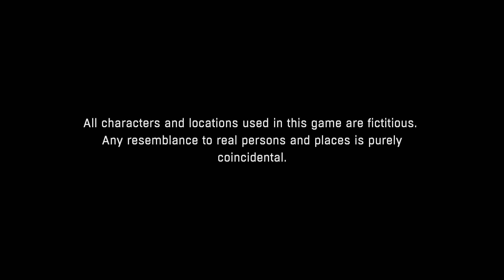Dying Light 2K PC Gameplay Walkthrough no commentary - Part 10 - "Sector Zero"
Dying Light is a 2015 survival horror video game developed by Techland and published by Warner Bros. Interactive Entertainment. The game's story follows an undercover agent named Kyle Crane who is sent to infiltrate a quarantine zone in a Middle-eastern city called Harran. It features an enemy-infested, open-world city with a dynamic day–night cycle, in which zombies are slow and clumsy during daytime but become extremely aggressive at night. The gameplay is focused on weapons-based combat and parkour, allowing players to choose fight or flight when presented with dangers. The game also features an asymmetrical multiplayer mode (originally set to be a pre-order bonus), and a four-player co-operative multiplayer mode.

The development of the game began in early 2012, after the team completed the development of Dead Island. The game's parkour system puts emphasis on natural movement. To implement that, Techland had to abandon most of the story elements and construct them again from scratch. To create a story that would suit the taste of the American audience, the writing team collaborated with Dan Jolley. The story was inspired by both Heart of Darkness and The Plague. Announced in May 2013, it was released in January 2015 for Linux, PlayStation 4, Windows, and Xbox One. The game was planned to be released on PlayStation 3 and Xbox 360, but these versions were cancelled due to hardware limitations.

At release, Dying Light received positive reviews from critics, with praise mainly directed at the combat, graphics, co-operative multiplayer, navigation and the day–night cycle, while receiving criticism regarding the story, difficulty, and technical issues. The game was the best-selling title of January 2015 and broke the record for first-month sales of a new survival-horror intellectual property. The game was a commercial success, having sold 20 million units by April 2022. Techland committed to supporting the game, and released downloadable content packs, content drops and free updates for the game several years after the initial launch. An expansion, titled Dying Light: The Following, was released in February 2016. The sequel, Dying Light 2, was released in February 2022.

PC Specs:
GPU - GeForce® GTX 1080 Ti Turbo 11G